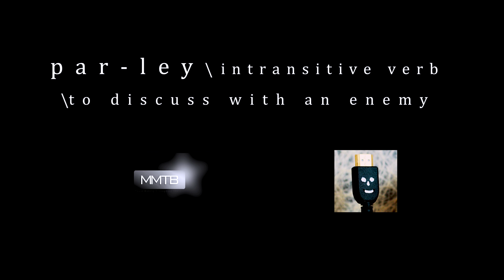Parley - a short film - Trailer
Parley

staring:
Brenda Yanez
Jrue Hoang
Isaac Fulwider
Esha Tewari

a short film made November 10, 2018 at a MMTB - Make a Film In A Day.  The film must be shot in a 6 hour time limitation.

produced by: Romel Williams, Jack Easterday, Elena Altman and MMTB

screenplay by Jack Easterday

directed by Jack Easterday

pa's: Norman Mendoza and Michelle Barbadillo

audioJACKvideo